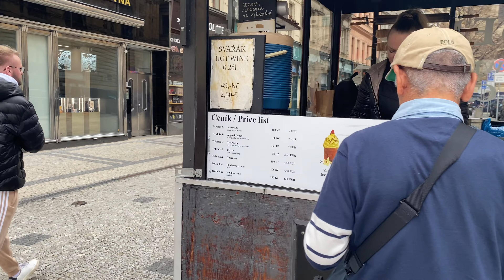🇨🇿 PRAGUE OLD TOWN DISTRICT CZECH REPUBLIC 2023 [WALK TOUR]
**This Video Vlog was Made to show the city and the environment, if the camera captured you on this video or in the thumbnail and you don't want to be  please contact me or comment on this video and i will make sure that you are not there anymore.**

Prague
Prague historic center
Walking tour of Prague
Traveling in Czech Republic
Hiking in Prague
Prague monuments
Streets of Prague
Prague atmosphere
Prague experiences
Beauties of Prague
Tourist attractions in Prague
Czech Republic
Prague walk tour
Hidden corners of Prague
Prague squares